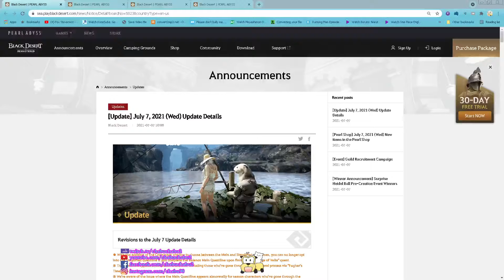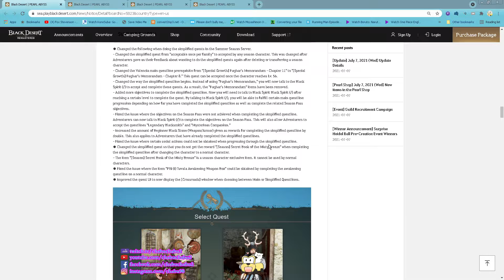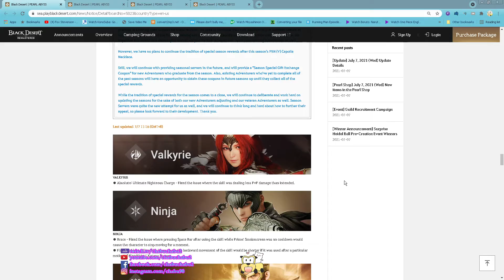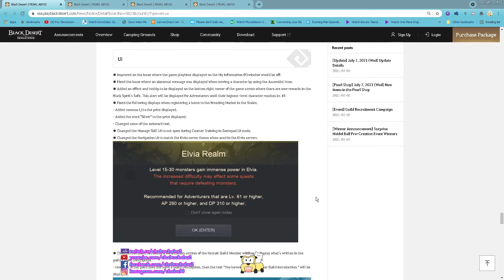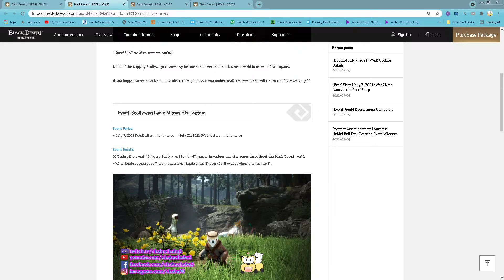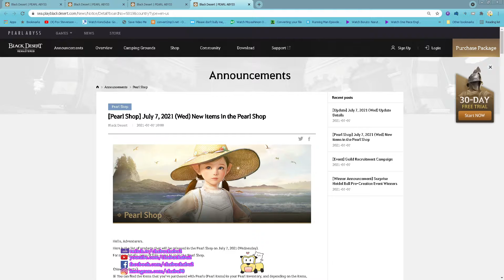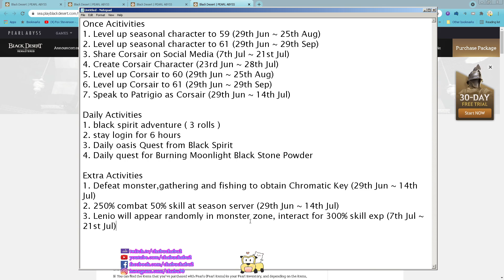Black Desert Online SEA server 7th Jul 2021 patch summary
Once Acitivities
1. Level up seasonal character to 59 (29th Jun ~ 25th Aug)
2. Level up seasonal character to 61 (29th Jun ~ 29th Sep)
3. Share Corsair on Social Media (7th Jul ~ 21st Jul)
4. Create Corsair Character (23rd Jun ~ 28th Jul)
5. Level up Corsair to 60 (29th Jun ~ 25th Aug)
6. Level up Corsair to 61 (29th Jun ~ 29th Sep)
7. Speak to Patrigio as Corsair (29th Jun ~ 14th Jul)

Daily Activities
1. black spirit adventure ( 3 rolls )
2. stay login for 6 hours
3. Daily oasis Quest from Black Spirit
4. Daily quest for Burning Moonlight Black Stone Powder

Extra Activities
1. Defeat monster,gathering and fishing to obtain Chromatic Key (29th Jun ~ 14th Jul)
2. 250% combat 50% skill at season server (29th Jun ~ 14th Jul)
3. Lenio will appear randomly in monster zone, interact for 300% skill exp (7th Jul ~ 21st Jul)